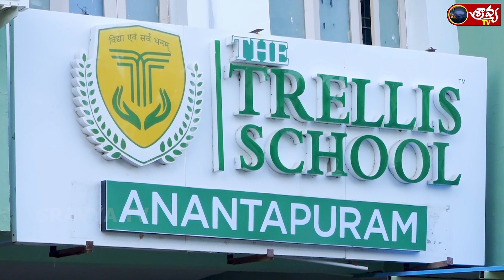THE TRELLIS INTERNATIONAL SCHOOL | SREEKANTH VADLA | ANANTHAPURAM | PROMO | SRAVYA TV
SREEKANTH VADLA
Founder & Chairman
The Trellis School
ANANTAPURAM

NOTE

We never intentionally violate any copyrights... If you Find any COPYRIGHT meterial in our videos,

Team – Sravya TV